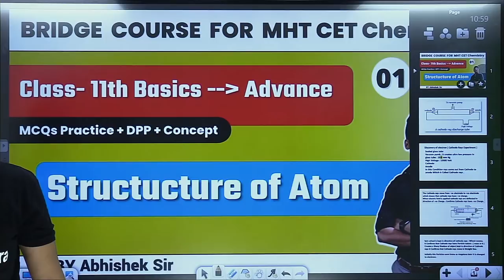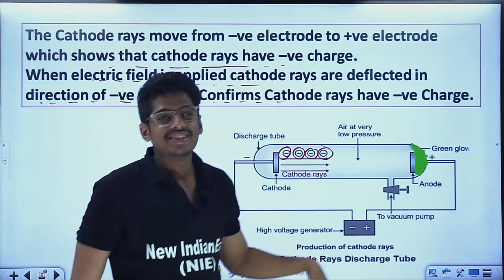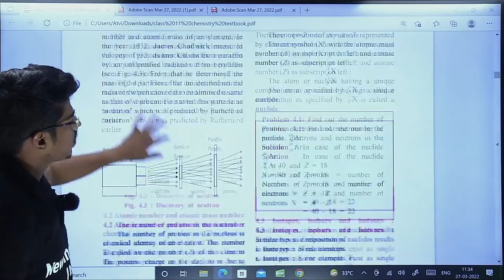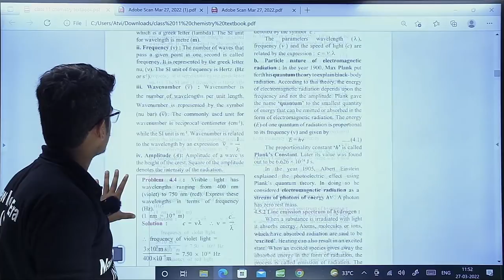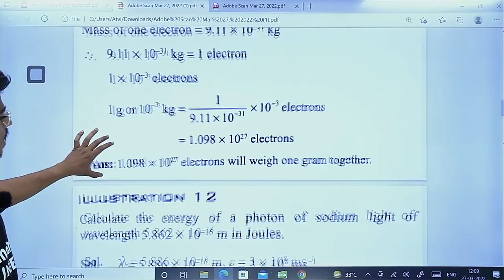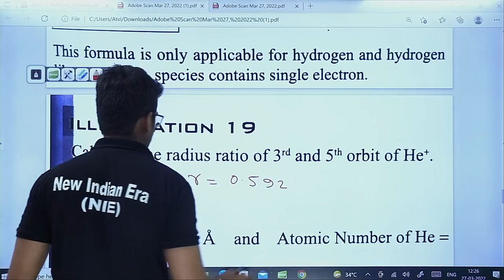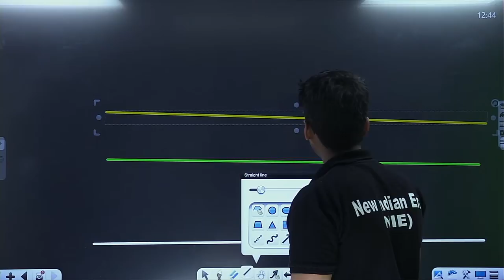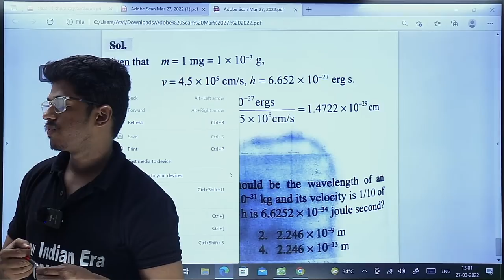Structure of atom Class 11th chemistry MHT CET MCQs Basic to Advance with Concept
Structure of atom Class 11th chemistry MHT CET MCQs Basic to Advance with Concept nie cet mhtcet Basic To Advance MCQs Practice DPP Concepts